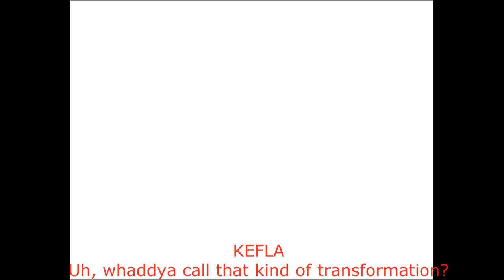Dragon Ball Super Watching Battle For Universe 7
The Z Fighters face a much more powerful Moro. Why being watch by Whis, Beerus, Kefla and her Mentor Howling. Will the Z Warriors come out on top or will Moro slowly consume Universe 7. In this What If Dragon Ball Super.